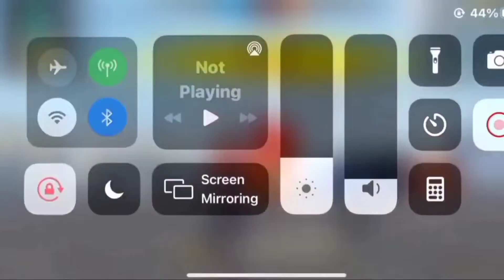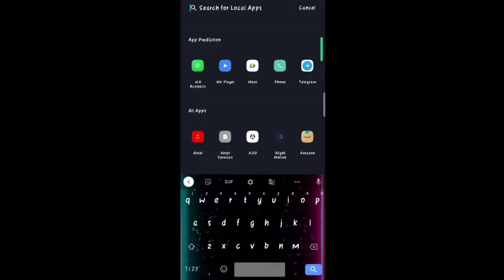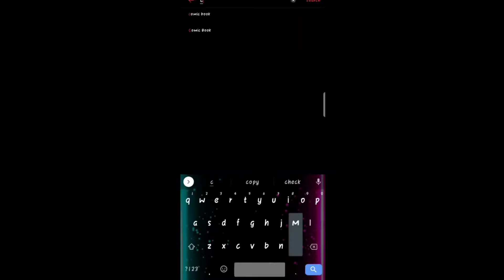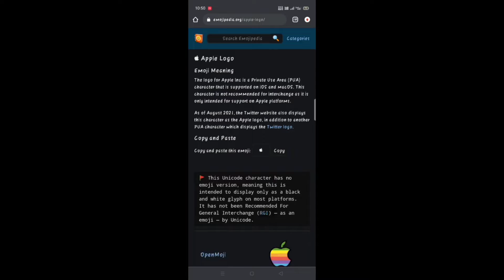😌ഇനി IPHONE ഇൽ കളിക്കാം അതും ANDROID ഇൽ 💯💖WITH ALL PROOF 😻